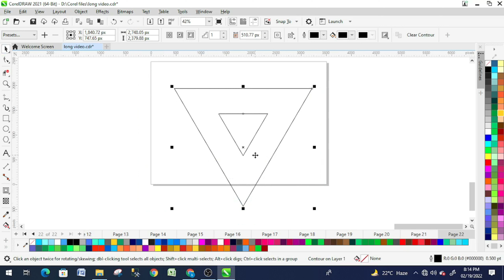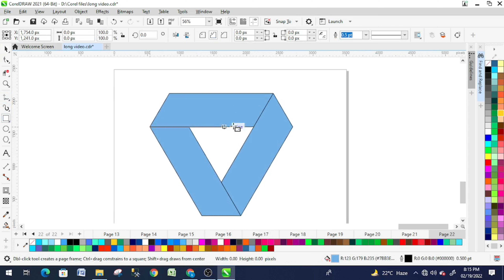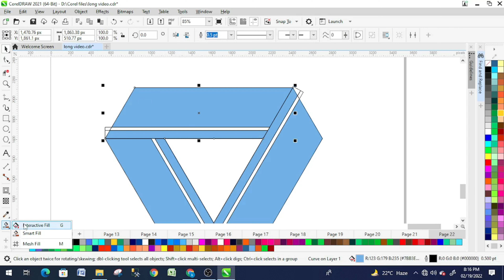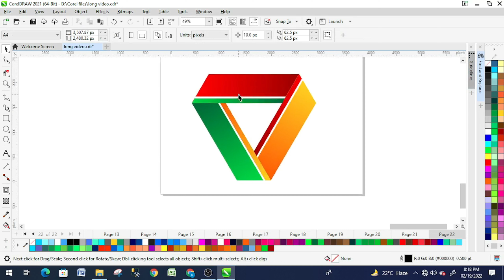Chrome New Logo | chrome old vs new Logo | kaustubha Saxena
chrome new logo design

In this video you will get to know how to create an eye catching logo by using CorelDraw 2022